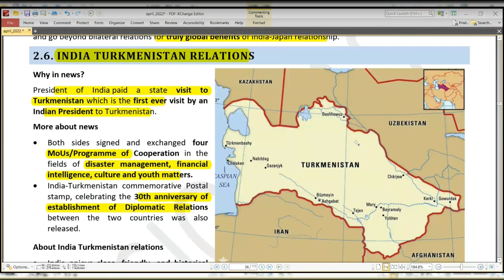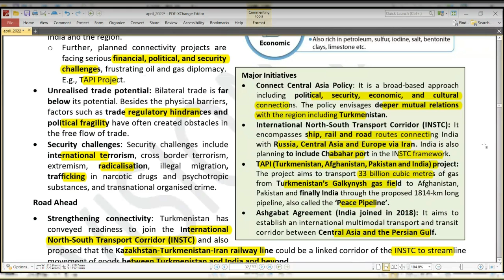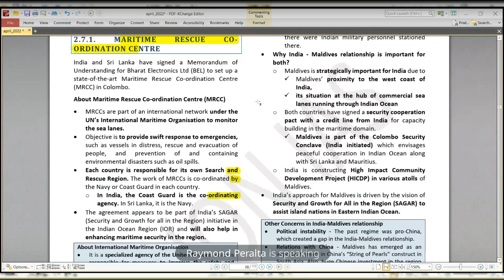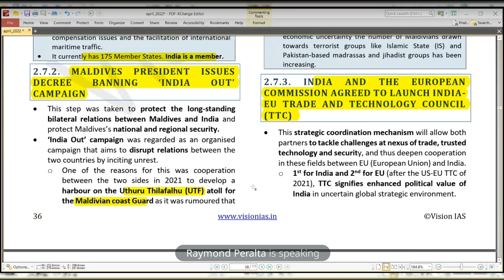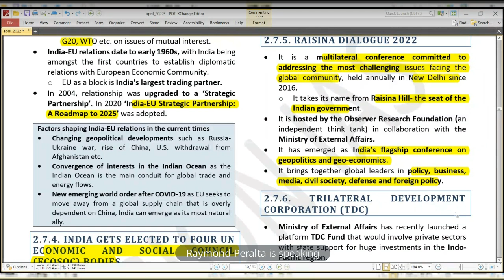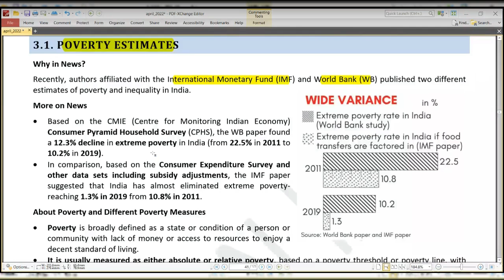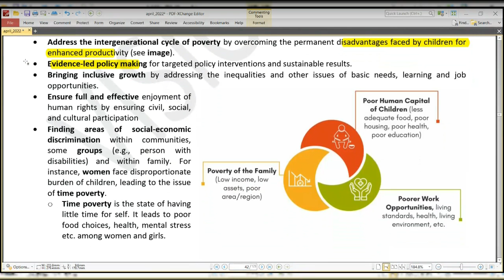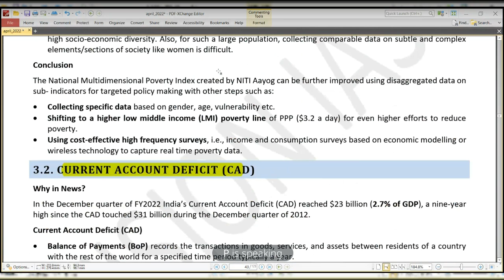April Monthly Current Affairs Discussion 04 || Vision IAS